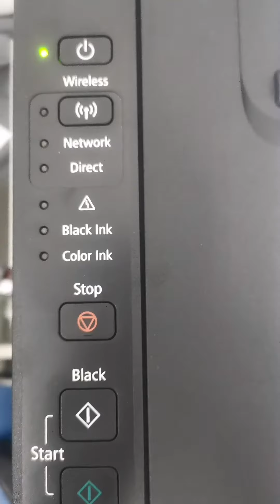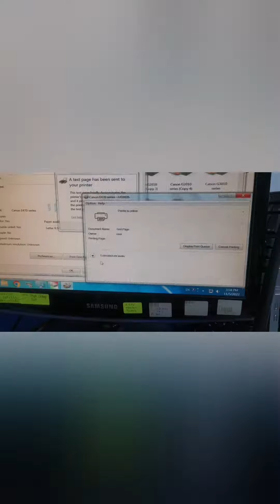Canon Pixma E470 alarm light Flash 2 Times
Canon Pixma E470 Orange and Green alarm light Flashes 2 times alternately
Or
Power Lamp Flashes Green and Alarm Lamp Flashes Orange Alternately

Note: According to cannon support 👉 Two flashes: Printer is out of paper / Paper does not feed, reload paper on the Rear Tray and press the RESUME/CANCEL button.

Solution: Yes it's related to the paper stuck issue, but not out of paper. Watch the video for the solution.